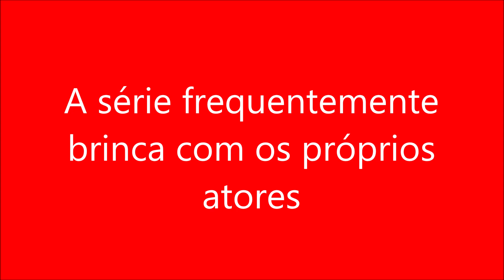A série frequentemente brinca com os próprios atores